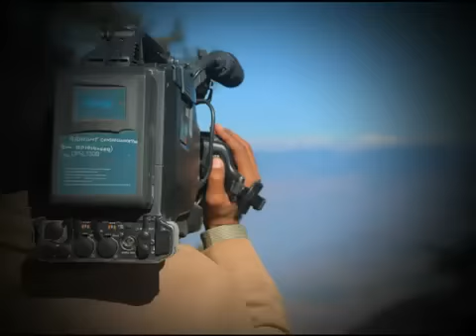Uattrakhand ...Simply Heaven!!!!!Culture Tourism (promo)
This Documentry is based on three main cultures in Uattrakhand...
Jaunsari,Garwali and Kumauoni Culture.
Directed by-Tanuja Shankar,Pamela Mukheerji,Mr.Tajender,
 Editor-Kshitij Tayagi and Adarsh Rastogi,
 Asst.Directors-Sushant Saxena,Sandeep Negi,Mayank Chauhan,Nitin Dhall,Anubha Rastogi,Gaurav Gupta,Rajesh Sunpedia
Camera man-Dharam Singh And Ashraf Ali
Asst.Camera man-Vikas Chauhan and Anurag Gautum